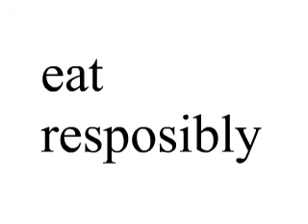double down logo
exactly